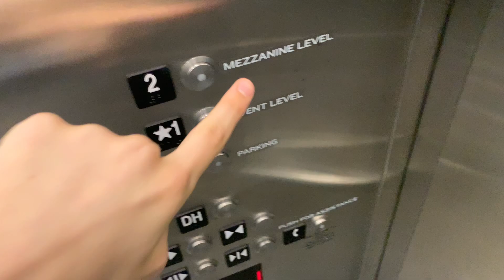Schindler 400AE MRL Traction Elevator @ Rogers Place - Edmonton AB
Filmed on August 30, 2019:

There has been just a minor change to this thing and it's the fact that P1 was locked this time. Other than that, the rest of this elevator is still the same as before.